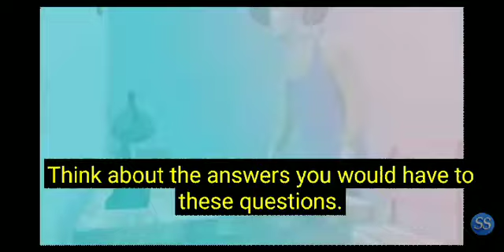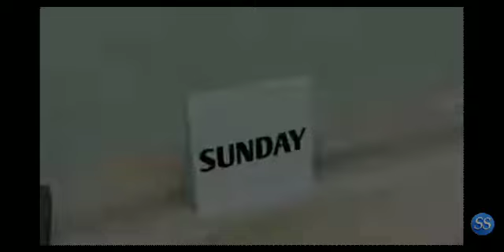A latter to god hindi summary class 10 chaptar 1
Class 10 First flight  chaptar 1 the latter to god 3d enimation/

About. lencho 👇

Lencho was a farmer who was very hardworking. He lived with his family on the crest of the low hill, where it was his only house in the whole valley. Because of hailstorms, his crops were destroyed and thus he wanted to sow his field t support his family. But he needed more money for this which became his main problem.
Who was lencho? where did he live? what were his main problems?Lencho is the main character of the story “The Letter to God.” He is a poor farmer who is the sole bread-earner of the family. He had faith in God. Lencho lived in a small house which was situated on the crest of a low hill in the valley. His house was the only house in the entire valley. He lived with his wife and his sons. The elder ones used to work with him in the fields and the younger ones played near the house. Throughout the morning Lencho sat in his house and waited for the rain to come. He wished for the rain or the shower for his field in which he had grown his crops. The rain would help his crops to get prepared for their harvest. He saw the sky in the North-east. He assumed that they would be getting a good rain that day. This would help his crops to grow more effectively.

Explore all similar answers

4.3
(75 votes)
Log in to add comment
Find English textbook solutions?

Class 12

Class 11

Class 10

Class 9

Class 8

Class 7

Class 6

Class 5

Class 4

Class 3

Class 2

Class 1
Guide To English & Logical Reasoning For BITSAT
2061 solutions
NCERT Class 9 English - Beehive
341 solutions
NCERT Class 10 English - First Flight
443 solutions
NCERT Class 8 English - Honeydew
241 solutions
A Practice Book of English Class 11 English Medium
1498 solutions
NCERT Class 11 English - Hornbill
197 solutions
High School English Grammar and Composition Book by Wren & Martin
5569 solutions
NCERT Class 9 English - Moments
57 solutions
NCERT Class 7 English - Honey Comb
249 solutions
Total English - ISCE - Class 9
416 solutions
SEE ALL

Advertisement
Loved by our community
30 people found it helpful
author link

maheshdhaked77
Ambitious
12 answers
2.2K people helped
Answer:

Answer: PL EASE FOLLOW ME AND LIKE ❤️ ❣️ ❣️ - 1

3.1
(17 votes)
Advertisement
Still have questions?
New questions in English
Auden's 'Musee des Beaux Arts.' ​
ayuda cual es la incorrecta 20. Choose the incorrect sentence a. Fishing used to be my favorite hobby at your age b. They said they had lived
what are the grading indicators for formative and summative assessment​
role of the teacher in classroom management​
what do you mean by. not visible​
Previous
Next
Ask your question
Company
About Us
Careers
Copyright Policy
Help
Signup
Help Center
Safety Center
Responsible Disclosure Agreement
Community
Brainly Community
Brainly for Schools & Teachers
Brainly for Parents
Honor Code
Community Guidelines
Insights: The Brainly Blog
Become a Volunteer
Get the Brainly App
(opens in a new tab)

WE'RE IN THE KNOW

SCAN & SOLVE IN-APP